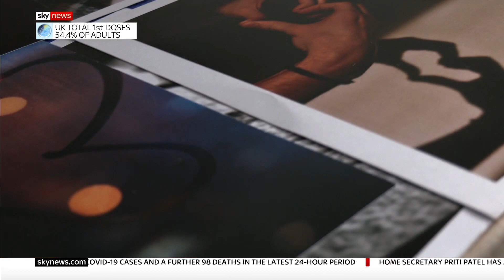Belarus protests: Letters from prison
Although nearly 300 Belarusians have been imprisoned,  many remain committed to challenging the dictatorship of President Lukashenko.

and download our apps